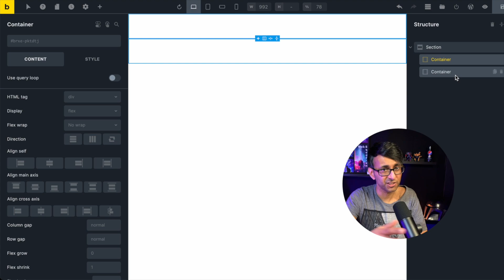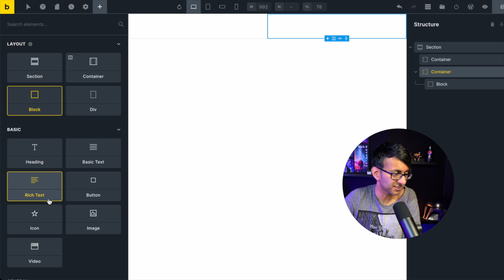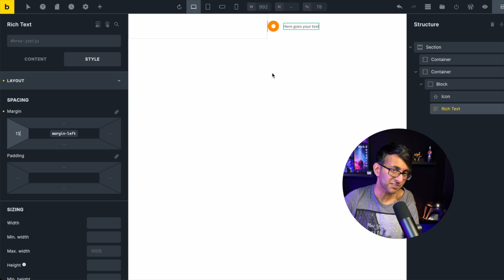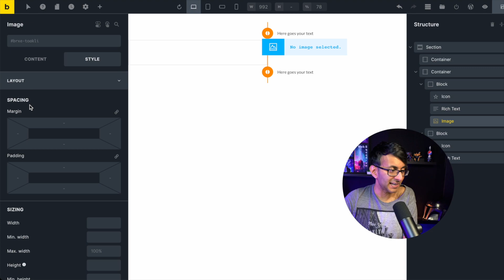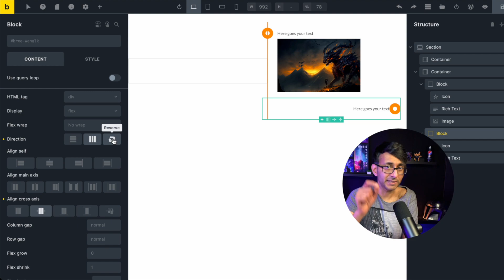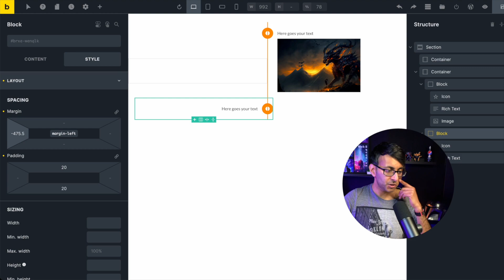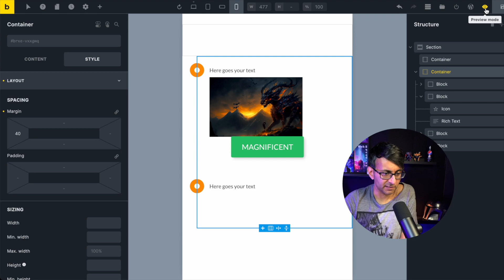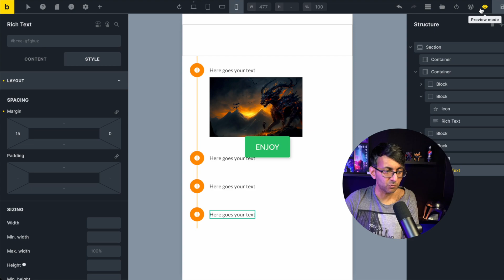Bricks 101 Part 39 - Build a Timeline with No Plugin or Code - BricksBuilder - Wordpress Tutorial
Build a Timeline with No Plugin or Code - and it looks great on the Mobile too.